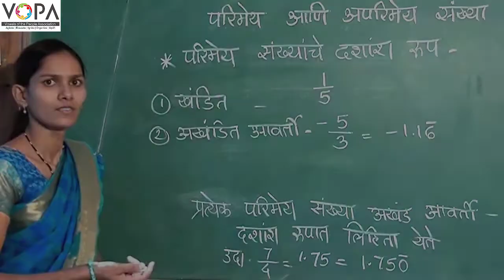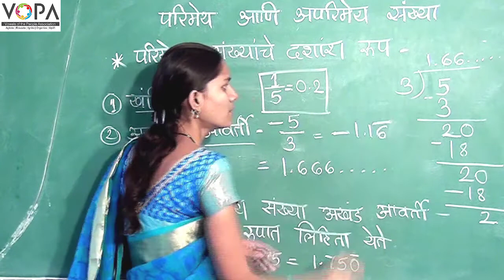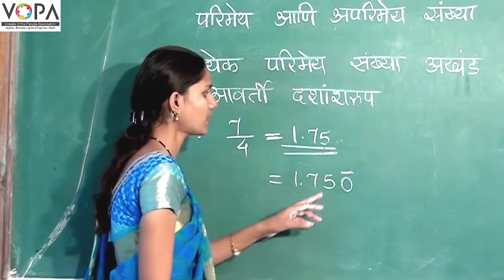८वी । गणित । एन. एम. एम. एस । परिमेय व अपरिमेय संख्या। V3 | V-School